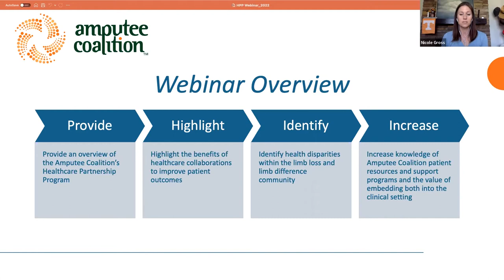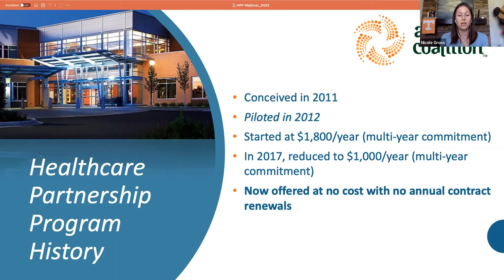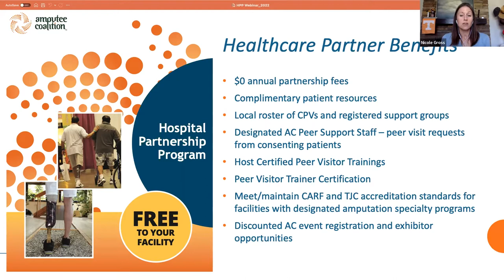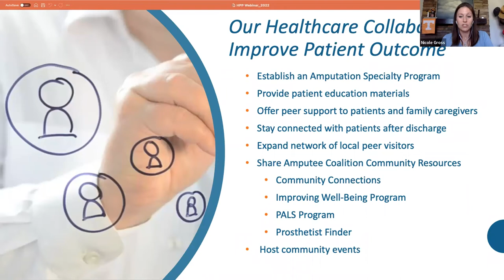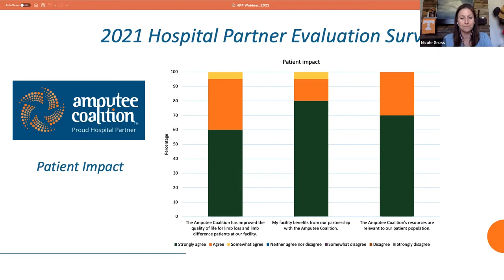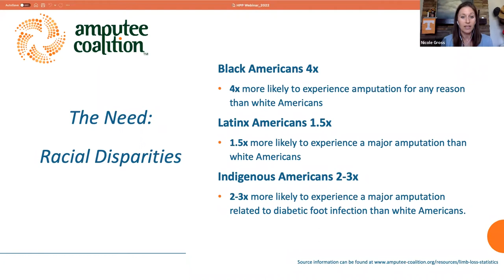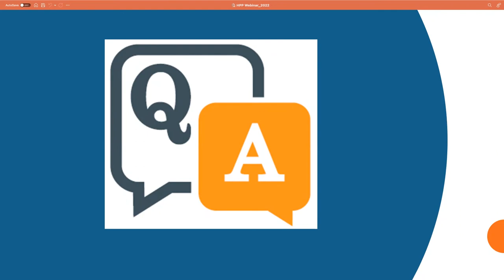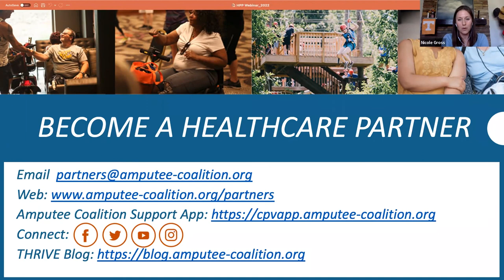Healthcare Partner Webinar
Nicole Gross discusses the benefits of the Amputee Coalition Healthcare Partnerships